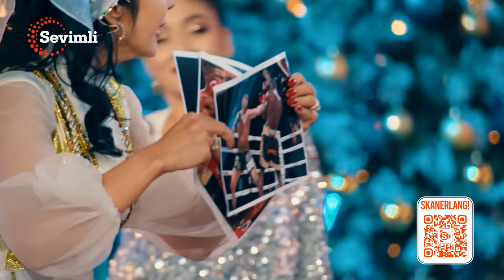Sitora Farmonova va Shahram G’iyosov - Oq bilak oyim Toshkentlik